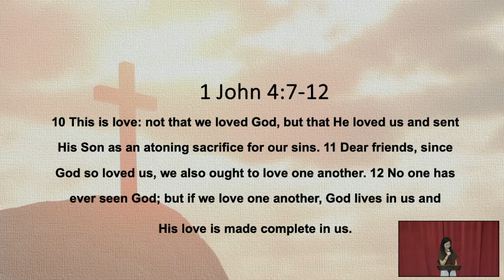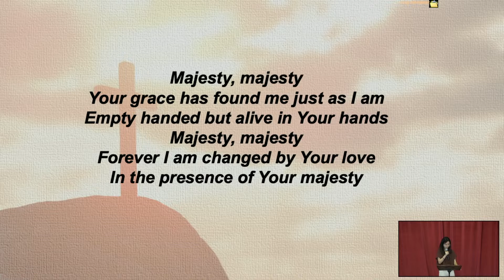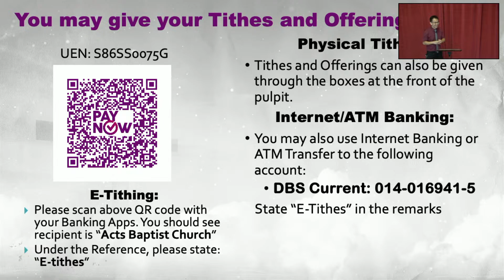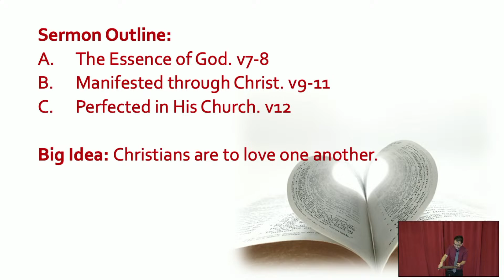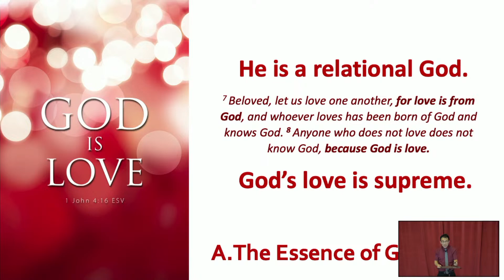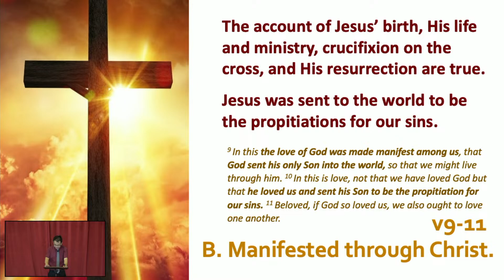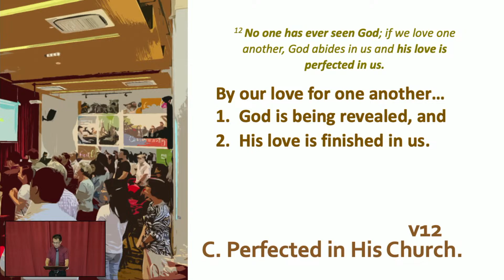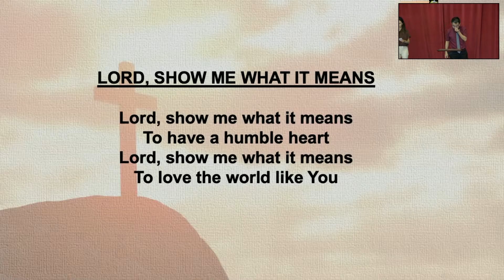Love One Another (Sunday Service 26 Nov 2023)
Ps Roy Lam
26 Nov 2023